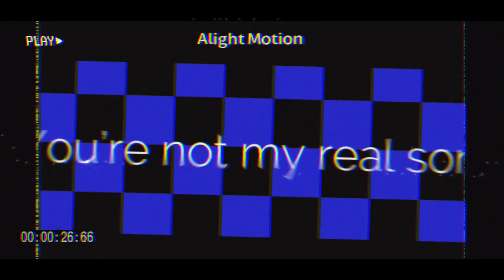Forget meme [Don’t hug me I’m scared]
Yellow guy definitely deserved better, anyways I loved the new series I know I said that many times but it’s really good and you should give it a watch! I also head canon that Leslie only really cares about yellow guy.

[Dhmis characters are not mine! But the creators of dhmis!]